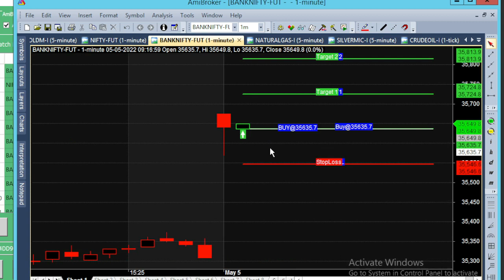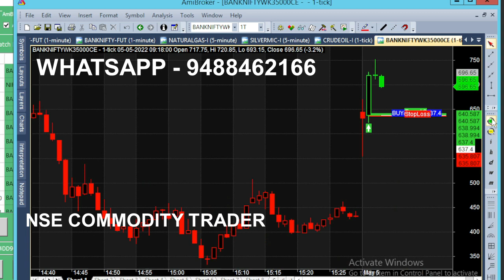bank nifty & crude oil 21 may - 25 apr chart calls view